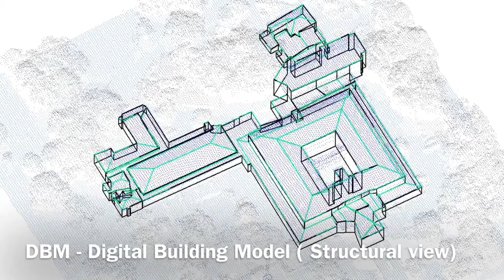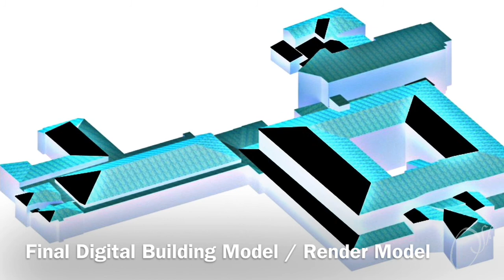LiDAR Point Cloud | Public Library of Colombo, Sri Lanka | DBM | DSM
-LiDAR Point Cloud
-LiDAR Point Cloud ( Echo Returning )
-DSM - Digital Surface Model
-DBM - Digital Building Model / Structural View
-Construction View
-Final Digital Building Model / Render Model

LiDAR ( Light Detecting and Ranging ) is a 3D laser Scanning method. This survey method has been used in Sri Lanka 2015/2016.
Colombo Public Library is the largest public library in Sri Lanka. The Structure of this building is very modern & unique. Video shows the Render Model of the public library generated from LiDAR Point Cloud and shows what LiDAR data outcomes are available in Sri Lanka.

- Outputs of LiDAR Point Cloud -

1.DEM - Digital Elevation Model
2.DSM - Digital Surface Model
3.DBM - Digital Building Model
4.SDEM - SeaBed Digital Elevation Model/ Slope Distribution Map / Slope-aspect Map
5.Contour Map
6.Rapid Ortho Photo

- Follow me -